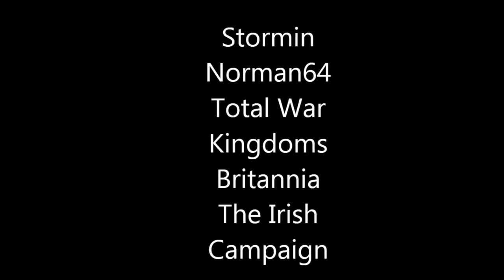Let's Play Medieval 2 Total War, Kingdoms, Britannia Campaign, The Irish #15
In this LP the English surrender Trim without a fight. However Maurice Fitzgerald has built a small elite mercenary army outside the castle. King Brian (8 dread) attacks this force finally removing the English from Irish soil for the time being. Downpatrick builds a Merchants Guild to recruit better merchants. William Wallace emerges in Scotland. The diplomat heads south to start mapping out England.